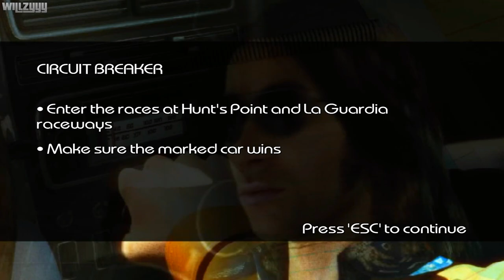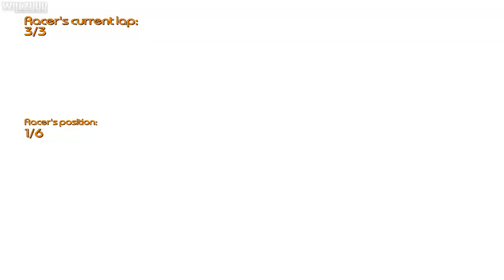Driver: Parallel Lines - Mission #11 - Circuit Breaker (1080p 60fps)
Driver Parallel Lines - Mission #11 - Circuit Breaker recorded in full HD.

You were the fastest wheelman on the street. You were a legend. You were money. Until they set you up and sent you down. Twenty-eight years inside for someone else's crime. Now you're getting out. Guess what? You got a new job, it's called getting revenge.

Take total control as New York's most wanted wheelman. The perfect combination for high speed driving - fast cars, open level missions with no loading time, realistic physics and destructible environments. Build your perfect ride with custom body work, engine upgrades, tunable suspensions, custom paints and accessories like bullet proof glass and tinted windows. Shoot, smash and steal your way through NYC’s gritty underground using an arsenal of short and long range assault weapons.

● Platform: Windows PC (Also available for PlayStation 2, Original Xbox and Wii)
● Edited/Rendered using Adobe Premiere Pro CC 2018